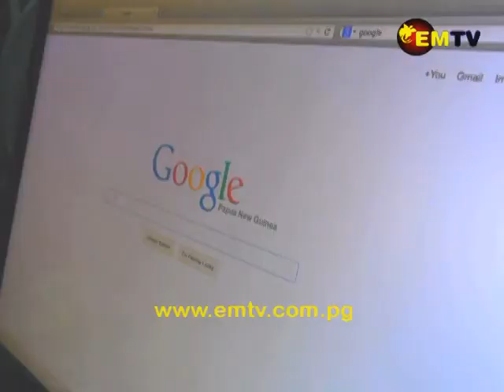Datec PNG hosts unique Technology Forum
Today in Port Moresby, Datec PNG hosted a unique Technology Forum in which fortune 500 company Oracle, introduced their cloud computing technology to Papua New Guinean businesses.

According to tech experts, Cloud Computing is the future of everything and Papua New Guinea is ready to embrace this digital innovation.